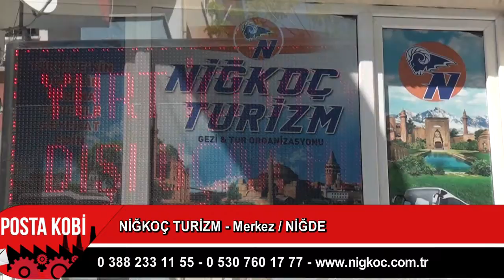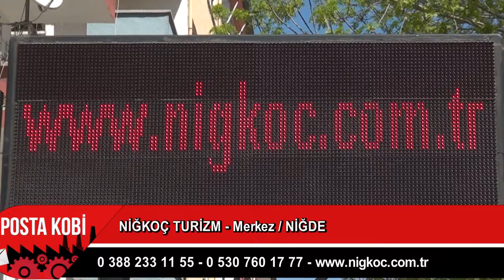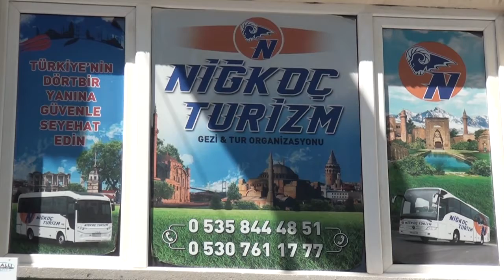NİĞKOÇ TURİZM I Turizmde öncü : Niğkoç Turizm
Niğkoç Turizm Firma Sahipleri Sinan ve Harun Koç, verdiği hizmetleri Posta Kobi’ye  değerlendirdi.